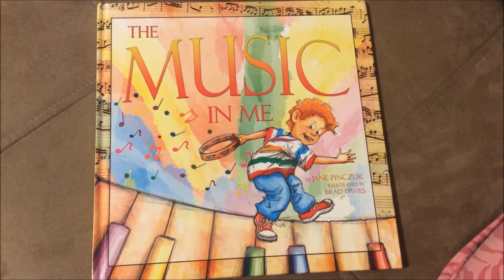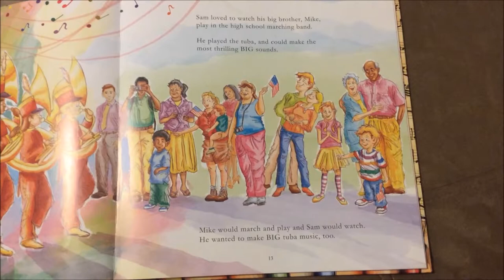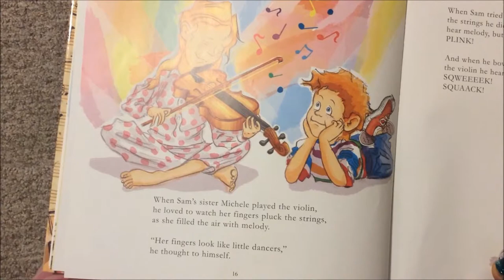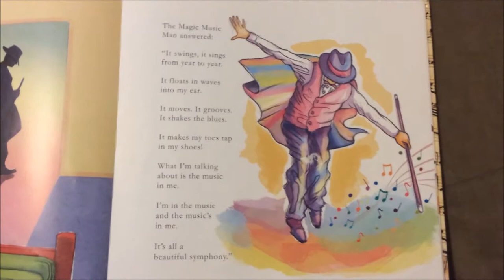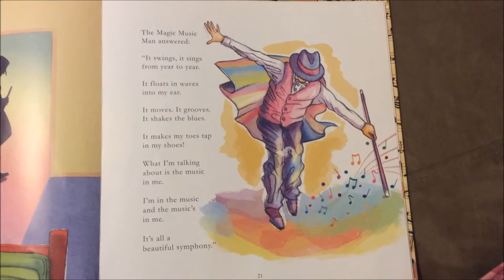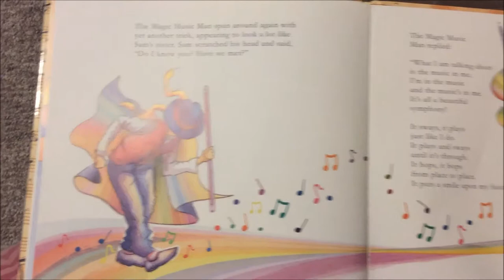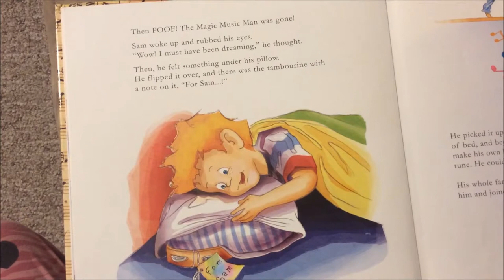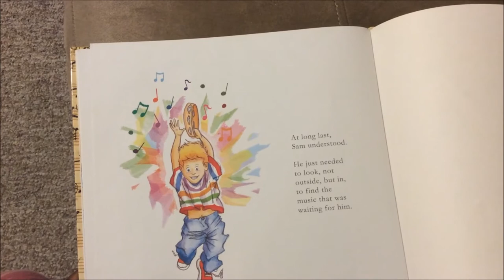The Music In Me Read Aloud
The Music In Me
By: Jane Pinczuk
Illustrated by: Brad Davies